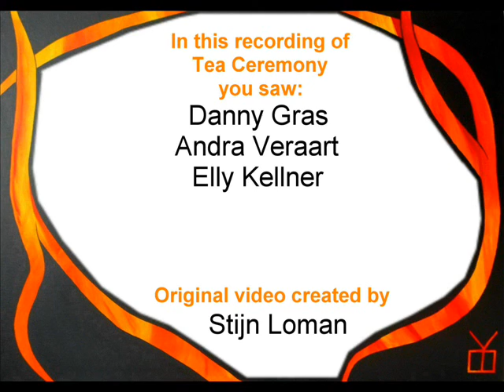PINK | Elly Kellner in Tea Ceremony (2003)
This video shows a live try-out that Tea Ceremony did in 2003. Tea Ceremony was set up by producer Danny Gras and Elly Kellner was part of Tea Ceremony as vocalist and songwriter. Other members were: Niels van Rooij, Andra Veraart, Jos Verveen. The VJ show in the back was created by Stijn Loman and Sicco Faase.